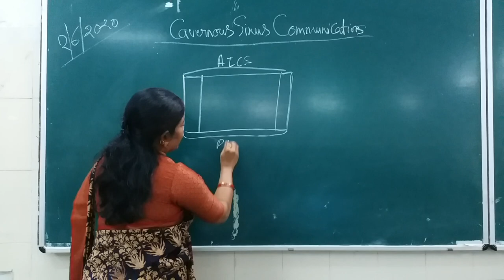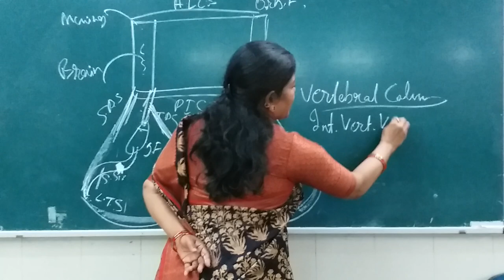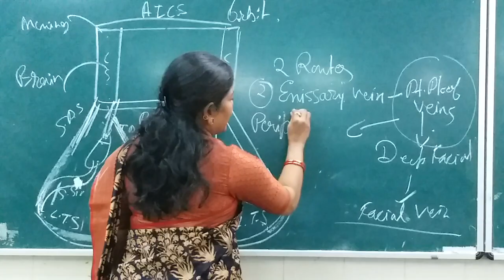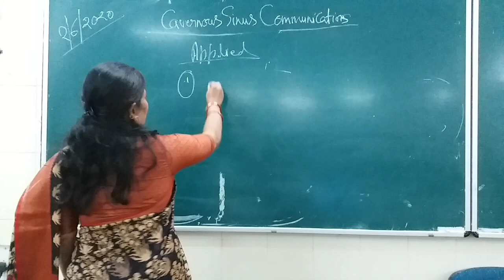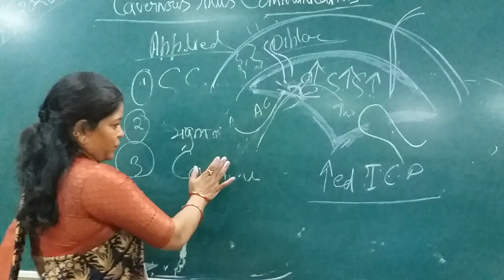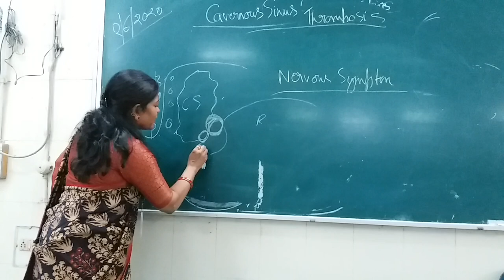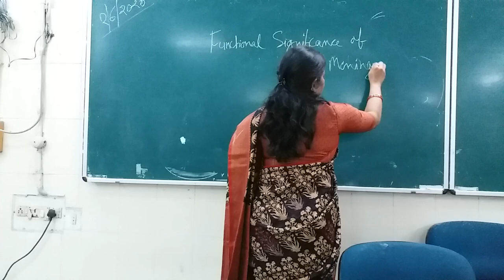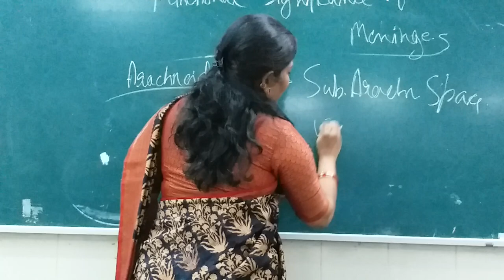Applied aspect of Dural Venous Sinuses and Meninges (part 1/2)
This lecture is of communication of cavernous sinus  and applies aspect of the dural venous sinuses and meninges including intracranial haemorrhage.

KEYWORDS- Cavernous Sinus Thrombosis, Meninges, Intracranial haemorrhage,Assistant Professor, Anatomy Department, PMCH, Patna, MBBS, MS ( Anatomy)

Dr. Rekha Sinha
Assistant Professor, Dept. of Anatomy
PMCH, Patna, Bihar